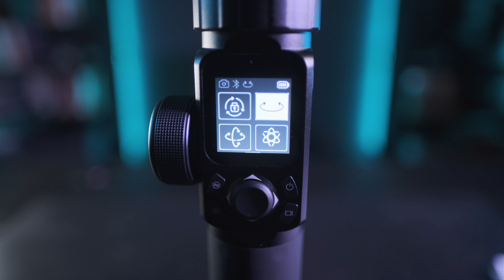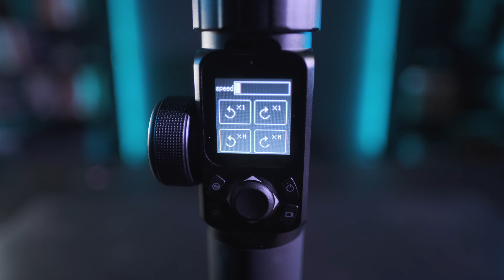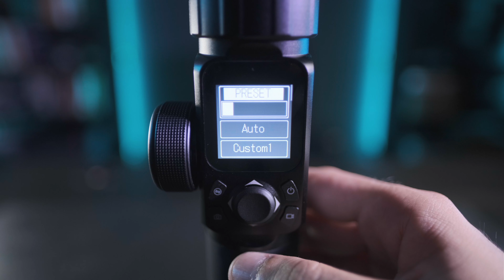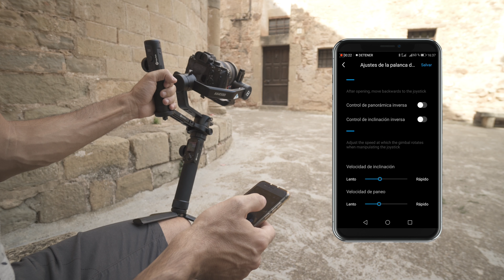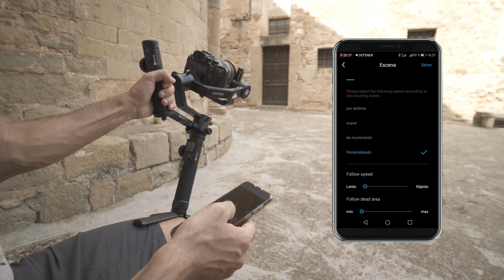FEIYUTECH AK4500 : Review a FONDO / Cinemático (A73 + 16-35GM)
En este vídeo os vamos a explicar como funciona el gimbal FeiyuTech AK4500. Una auténtica bestia.

Aquí tienes más info y el precio de esta joya :

También os enseñaremos con ejemplos como estabiliza la Sony A73 + 16-35GM.

EQUIPO UTILIZADO :
Cámara Principal para vídeo
Cámara Secundaria
Objetivo Principal